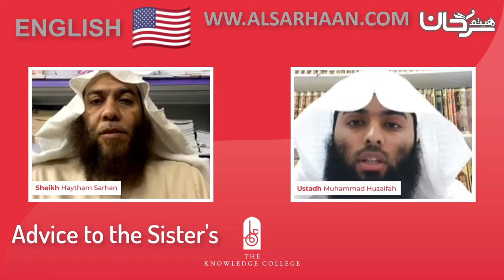🇺🇸 02/25 Why have we been created?